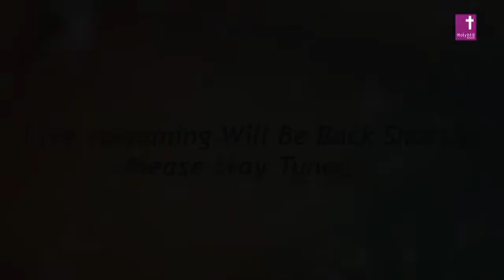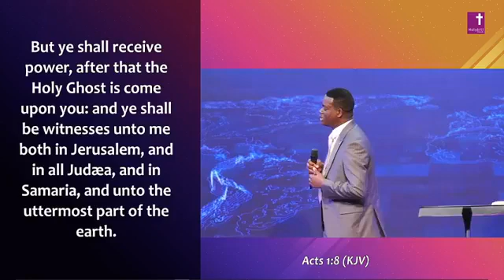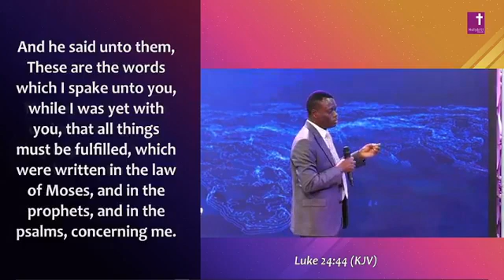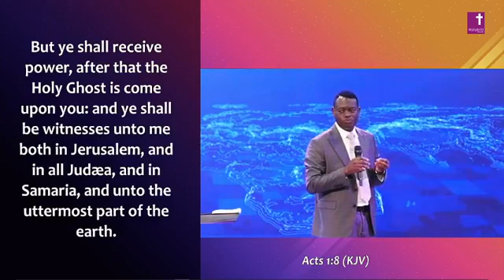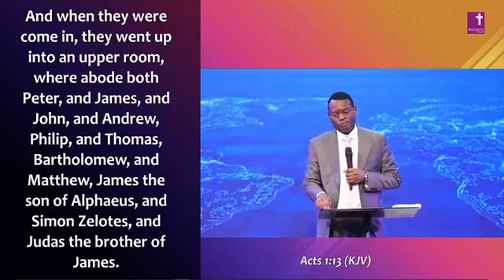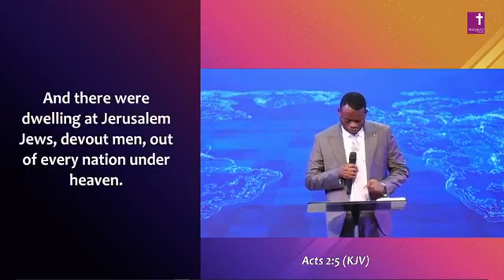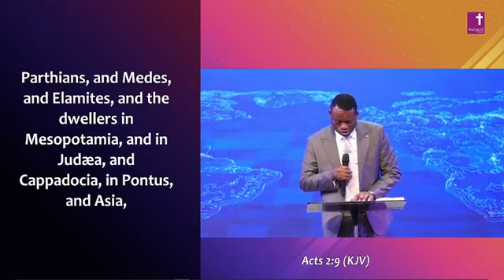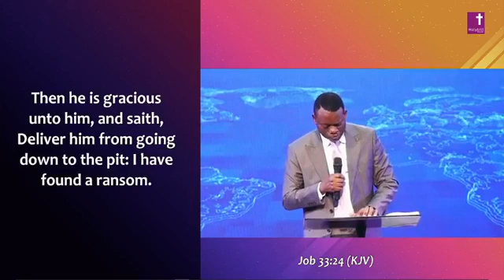APST AROME TALKS ABOUT CAPACITY AND IMPARTATIONS